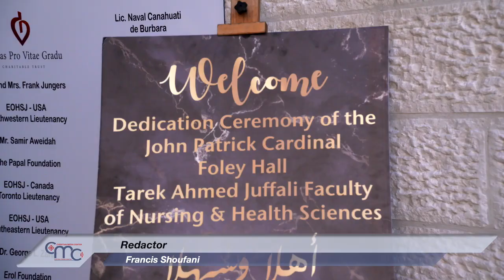Inauguración de la Facultad de Enfermería y Ciencias de la Salud de la Universidad de Belén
La Universidad de Belén ha inaugurado un nuevo edificio, que lleva el nombre del cardenal John Patrick Foley, que albergará la Facultad de Enfermería y Ciencias de la Salud "Tarek Ahmed Juffali", con la presencia del ministro palestino de Educación Superior e Investigación Científica, el Dr. Mahmoud Abu Mowais; el nuevo delegado apostólico para Palestina, Monseñor Adolfo Tito Yllana; el Rector de la Universidad de Belén y otras autoridades. El edificio contiene aulas, laboratorios, clínicas y un Centro de Simulación Clínica, único en Palestina.